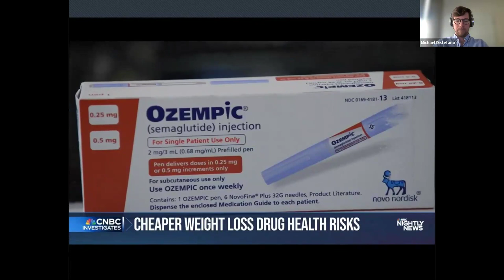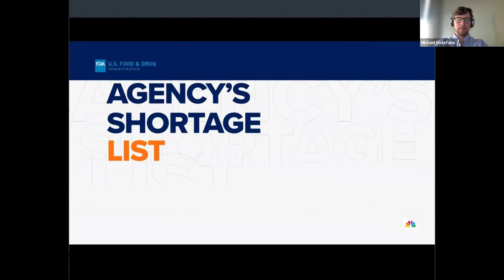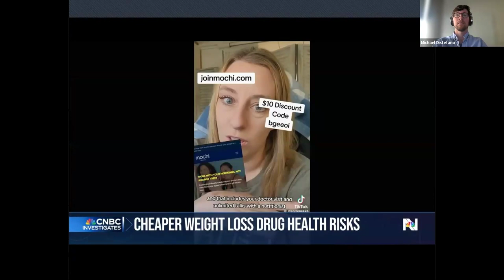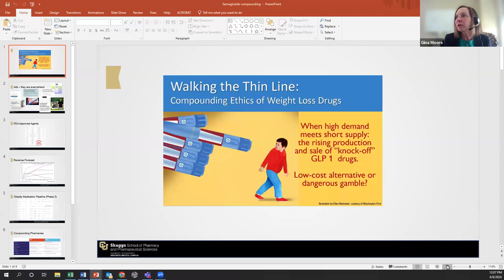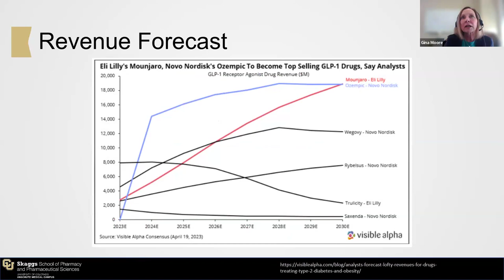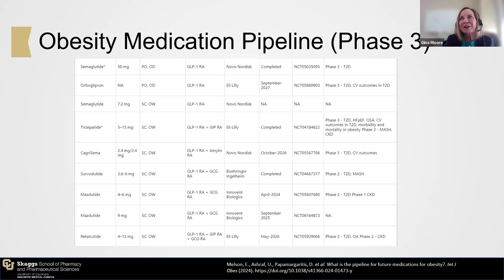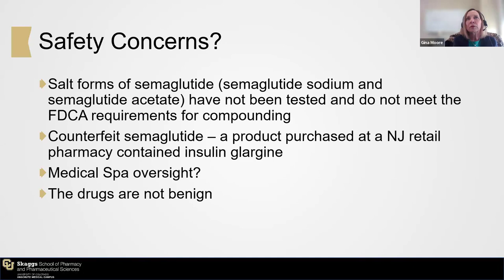Walking Thin Line: Compounding Ethics of Weight Loss Drugs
The rising notoriety of designer weight loss drugs like Ozempic have led to short supply.  Are the alternatives of compounded GLP-1 weight loss drugs sold by med spas and others an affordable alternative or risky gamble?

An expert panel was moderated by Michael DiStefano, PhD, MBE, Assistant Professor, Department of Clinical Pharmacy, University of Colorado Skaggs School of Pharmacy and Pharmaceutical Sciences.  Panelists were Andrew Timothy Kraftson, MD, Clinical Associate Professor of Internal Medicine, Director, Weight Navigation Program, University of Michigan Medical School and Gina D. Moore, PharmD, MBA, Senior Associate Dean for Operations and Regulatory Affairs, Associate Professor, University of Colorado Skaggs School of Pharmacy and Pharmaceutical Sciences.

This April 8, 2024 event was part of an Ethics and Pharmacy series co-sponsored by the CU Center for Bioethics and Humaniites and the University of Colorado Skaggs School of Pharmacy and Pharmaceutical Sciences.